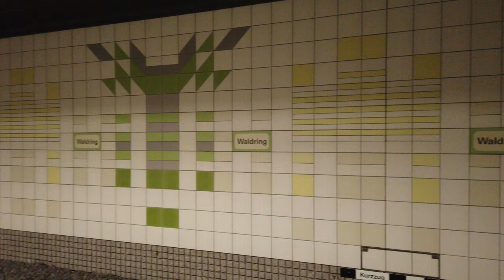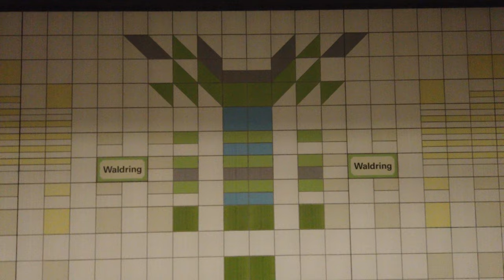Stadtbahn Station Waldring - Bochum 🇩🇪 - Walkthrough 🚶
Waldring is a station on the U35 line.